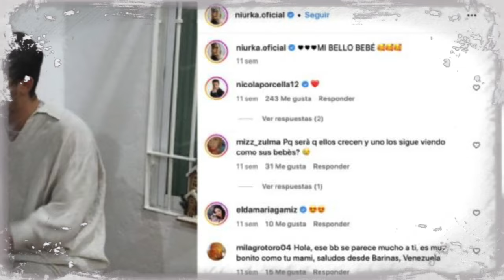Karol le responde a Niurka tras decir que su noviazgo con Emilio Osorio fue una “pérdida de tiempo”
La vedette defendió la relación de su hijo con Leslie Gallardo y arremetió contra la cantante por el tiempo que estuvieron juntos